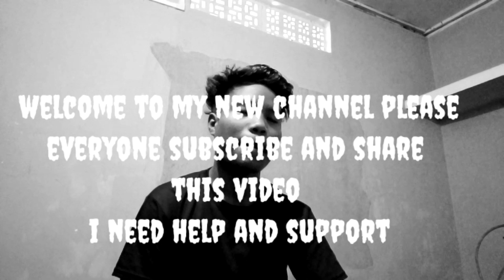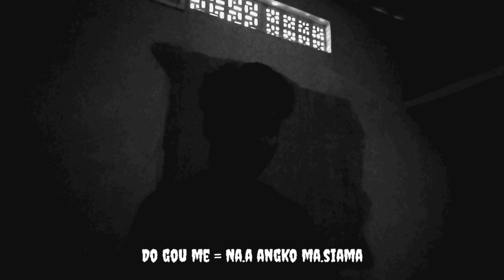English to garo kusiko skie ra.ani kandikgipa kattarangko skie ra.ani youtube video 🥰😍